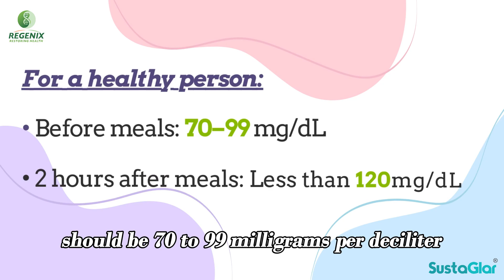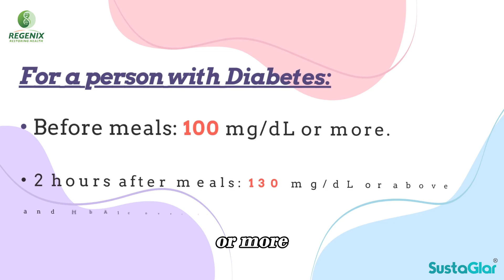Sustained acting SUSTAGLAR - Ep 2: What’s Normal ? Blood Glucose Levels (A SustaGlar Series)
Understand what normal blood glucose levels mean for your health.

Let’s Learn the ideal sugar range for fasting and after meals